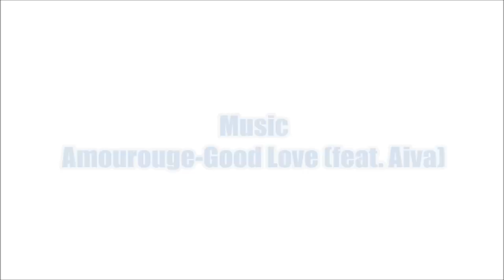2015 Fall Lookbook【2015秋季穿搭分享】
Hi loves, today I'm gonna share with you three of my 2015 fall looks. This is my first lookbook video. Hope you like it, and don't forget to give it a thumbs-up if you do^^ Hugs!!!

Follow us;
新浪微博@Fanfan英美随手拍
优酷：Fanfan英美随手拍

Amourouge-Good Love (Feat. Aiva) from CopyrightFreeNetwork